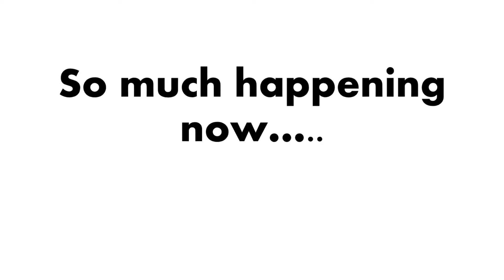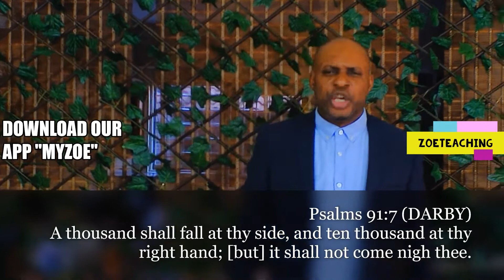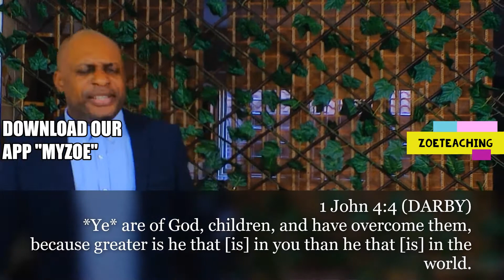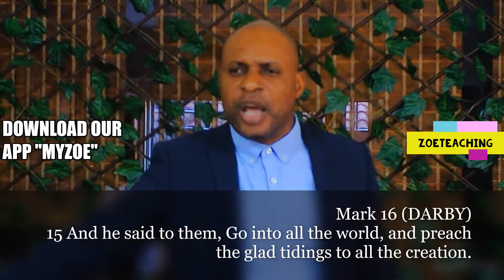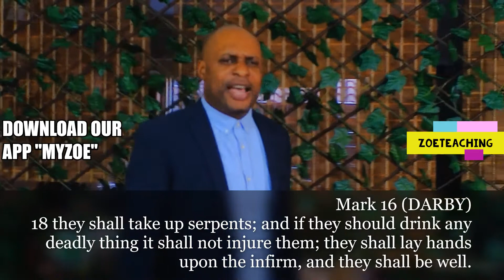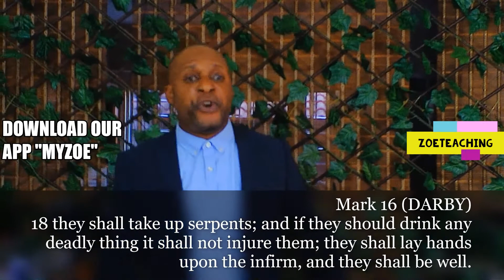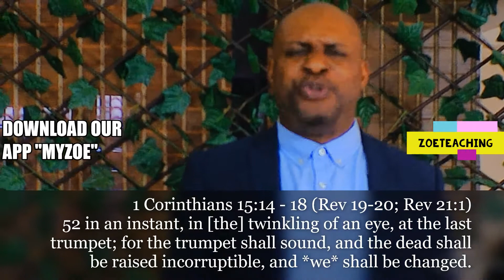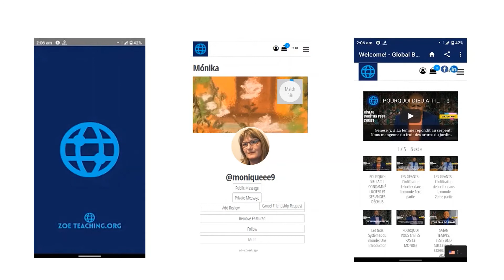Overcome this emerging Antichrist world system no matter what!!!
In this short clip, Televangelist Fabrice explains that we can live above the Antichrist world system because it is very obvious to the mature church of Christ, but not so obvious to the unlearned child of God. It is also not something that people can easily discern as evil. The world today is so far from God that it is almost impossible for them to recognize the Antichrist and its system. The Antichrist has blinded the men of this world that they do not even know that he has been at work right from when he was expelled from the kingdom of God in Heaven.

Matthew 24:24 KJV makes it clear: It says: "For there shall arise false Christs, and false prophets, and shall shew great signs and wonders; insomuch that, if it were possible, they shall deceive the very elect.

Much more, 2 Corinthians 4:4-6 KJV says: "In whom the god of this world hath blinded the minds of them which believe not, lest the light of the glorious gospel of Christ, who is the image of God, should shine unto them."